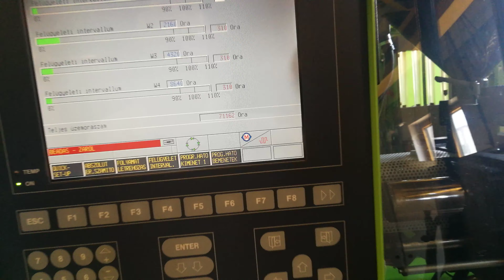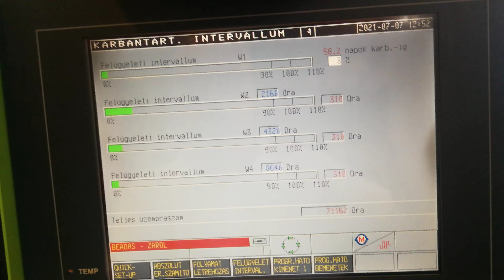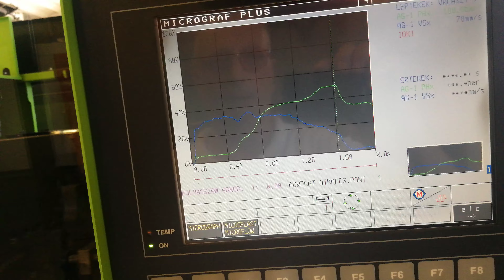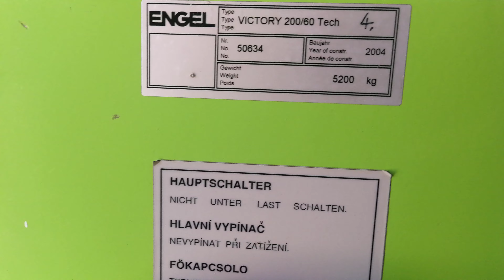Engel VC 200 60 Tech plastic injection moulding machine for sale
Engel VC 200/60 Tech injection moulding machine + picker for sale.
Year 2004, control EC100
The machine is in very good condition and ready to work.

The Plastic Product Hungary Kft. is machine dealer in Hungary. We buy, revise and renew used injection machines. All our machines are open to public inspection and testable before buying. We have 30 years practice from injection moulding, machine's renew and trading.
We welcome our partners from Germany, France, Holland, Austria, Slowakia, Ukraine, Romania, Serbia, Croatia.

Engel VC 200/60 Tech Spritzgießmaschine +Picker zum Verkauf.
Die Maschine ist in sehr gutem Zustand und bereit zur Arbeit.

Das Plastic Product Hungary Kft. ist Maschinenhändler in Ungarn. Wir kaufen, überarbeiten und erneuern gebrauchte Spritzgussmaschinen. Alle unsere Maschinen sind offen für die öffentliche Inspektion und testable vor dem Kauf. Wir haben 30 Jahre Praxis aus Spritzguss, Maschine erneuert und Handel.
Wir begrüßen unsere Partner aus Deutschland, Frankreich, Holland, Österreich, Slowakei, Ukraine, Rumänien, Serbien, Kroatien.

Engel VC 200/60 Tech fröccsöntő gép + kiszedő eladó.
A gép nagyon jó állapotban van és készen áll a munkára.

A Plastic Product Hungary Kft. gépkereskedő Magyarországon. Mi megvásárolunk, felülvizsgálunk és felújítunk használt műanyagfröccsöntő gépeket. Minden gépünk megtekinthető és kipróbálható a vásárlás előtt. 30 éves gyakorlatunk van a fröccsöntés, a gép felújítás és kereskedelme terén.
Jó partnerkapcsolataink vannak Németországból, Franciaországból, Hollandiából, Ausztriából, Szlovákiából, Ukrajnából, Romániából, Szerbiából, Horvátországból.